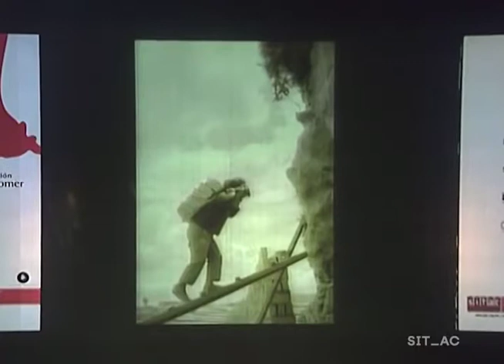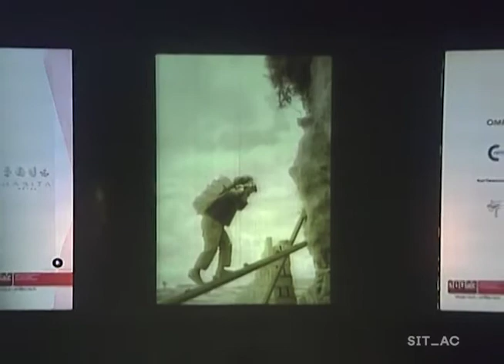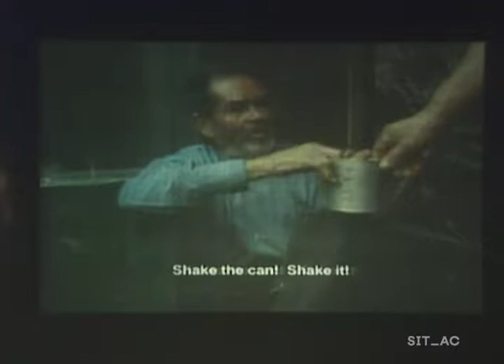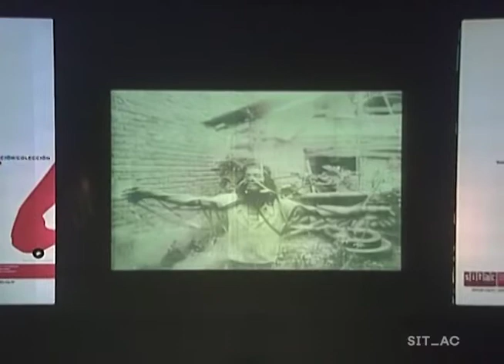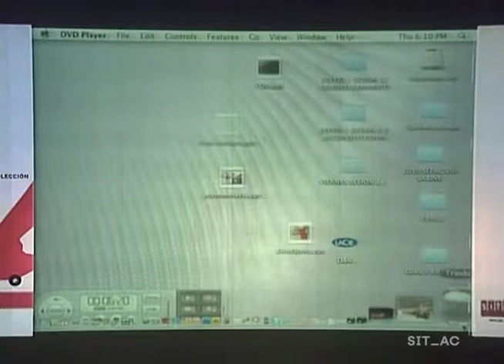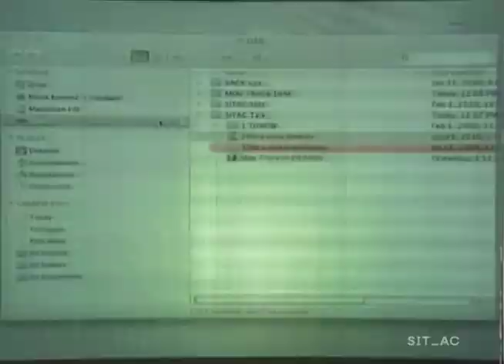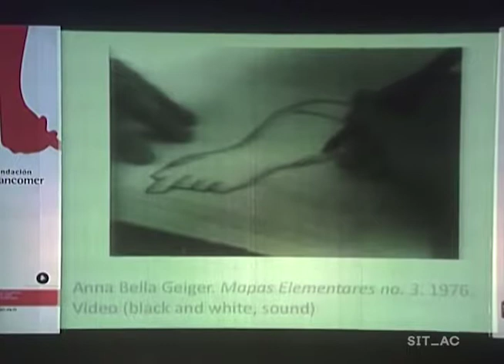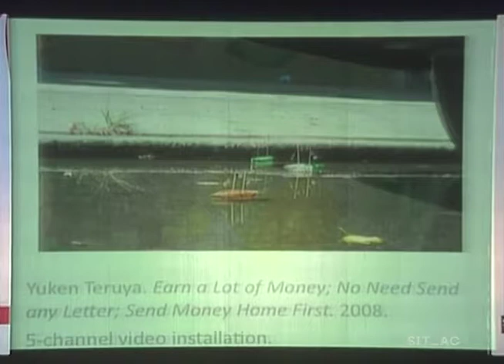SITAC VIII | Puntos ciegos {Cine, feminismo & performance} - El cuadro exhausto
Puntos ciegos {Cine, feminismo & performance}

04/feb/10 — 06/feb/10, Teatro Julio Castillo

Directora: Gabriela Rangel

El SITAC VII propone una reflexión sobre aquellos discursos y prácticas radicales tales como el feminismo, el cine y el performance que han generado puntos ciegos en la crítica y la teoría del arte contemporáneo. Hoy nos preguntamos si sería posible para un artista activo, sin importar su género, hacer intervenciones feministas, bajo el peligro de ser encasillado(a) en un ghetto, prescindiendo de la teoría o de las ideas de la política sexual. ¿Bastaría con los estudios de género para tomar conciencia de este estigma de inscripción?

EN ESTE VIDEO:
PANEL EL CUADRO EXHAUSTO

¿Qué es la pornomiseria? - Michel Faguet
Miradas periféricas y dispositivos como plataformas para diálogos - Mauricio Dias y Walter Riedweg